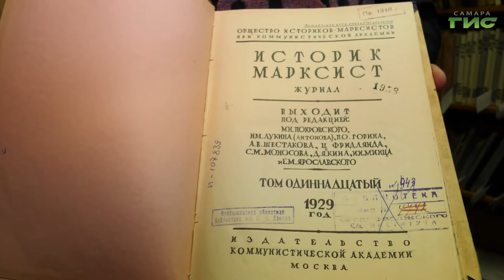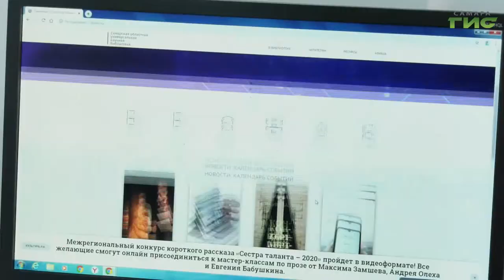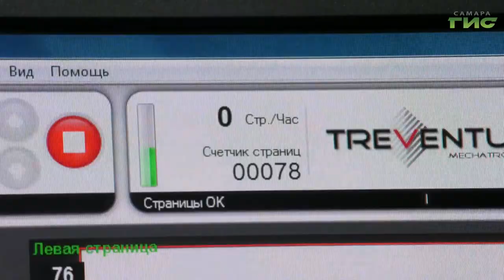Самарская областная библиотека открыла онлайн-доступ к своим фондам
Не успевали взять интересующую вас книгу в библиотеке? Или может давно хотели изучить, что писали самарские газеты в советское время? Всё это можно сделать, благодаря бесплатному онлайн-доступу к архивам самарской областной универсальной научной библиотеки. Оцифровывали документы уже давно, но сейчас, во время карантина, такие возможности особенно востребованы. Подробности в следующем сюжете.